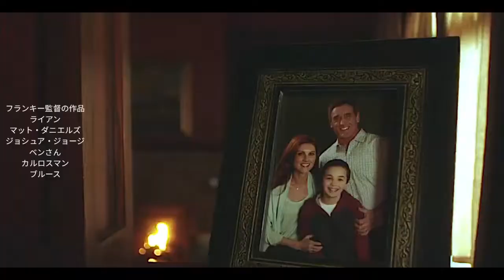What If The Flash Season 6 Had An Anime Ending? (Attack On Titan Ending 4 Alt)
I wonder what else awaits our heroes in the coming crisis?